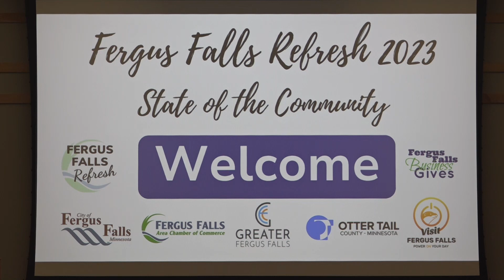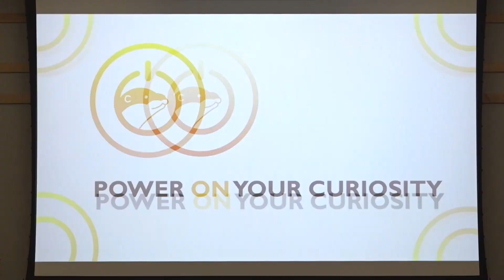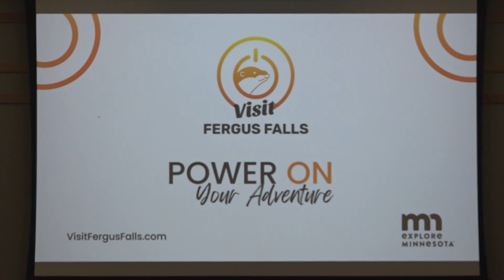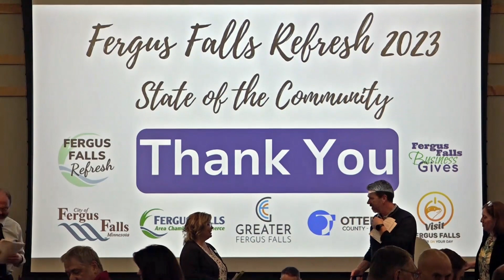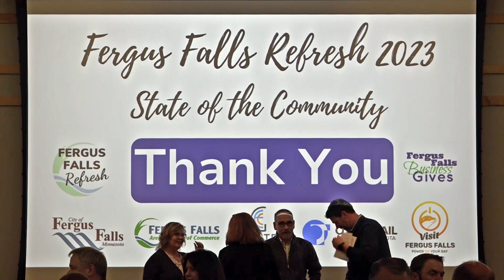Fergus Falls Refresh, October 19, 2023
Fergus Falls Refresh 10-19-23
At the Bigwood Event Center in Fergus Falls, MN, the leadership of the Fergus Falls Area Chamber of Commerce, City of Fergus Falls, Greater Fergus Falls, Visit Fergus Falls and Otter Tail County, hosted a luncheon to address how the organizations work together, what their areas of focus are, current priorities and challenges. The Chamber also honored their Business Gives recipients.